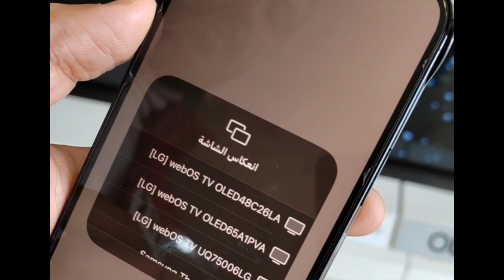ربط الموبايل بشاشات LG جميع أجهزة الموبايل